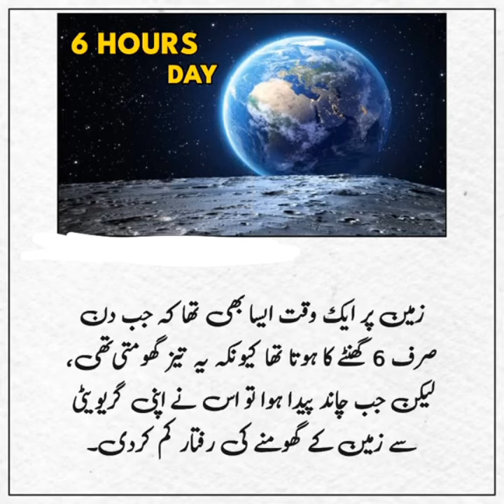some informative stuff u need to know 11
Introducing @theIQBank, your ultimate destination for a captivating blend of science, knowledge-based questions, riddles, fascinating facts, science and technology explorations, gadget reviews, and much more!

Join us on an intellectual adventure as we unlock the mysteries of the universe and delve into the wonders of science. Our channel is dedicated to providing thought-provoking content that stimulates your curiosity and expands your understanding of the world around us.

Are you ready to challenge your mind? We offer a treasure trove of knowledge-based questions that will test your understanding and spark engaging discussions. From exploring the depths of the cosmos to unraveling the intricacies of the Earth's ecosystems, our content will inspire you to think critically and broaden your intellectual horizons.

But that's not all! We love to challenge your problem-solving skills with mind-bending riddles that will put your wit to the test. Let your creativity and logical thinking flourish as you tackle each brain teaser and unlock its hidden solution. Prepare to be amazed by the power of your own intellect!

At @theIQBank, we believe that knowledge should be fun, so we sprinkle our channel with fascinating facts that will leave you in awe. Discover mind-blowing insights about the natural world, historical milestones, technological advancements, and the wonders of the human mind. Expand your repertoire of intriguing facts and become the life of the party with your newfound wisdom.

Speaking of technology, we have you covered! Join us as we delve into the world of science and technology, exploring the latest gadgets, futuristic innovations, and groundbreaking discoveries. From virtual reality to artificial intelligence, we'll keep you updated on the forefront of technological advancements and their potential impact on our lives.

Prepare to embark on a journey of enlightenment and entertainment with @theIQBank.

So, are you ready to expand your mind, challenge your intellect, and dive into a world of scientific wonders, mind-bending riddles, captivating facts, and the latest in science and technology?

Note: The channel name "@theIQBank" and the content described are fictional and for illustrative purposes only.